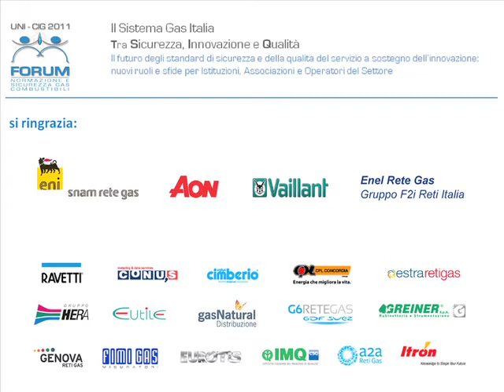Francesco Castorina -- Segretario Generale CIG